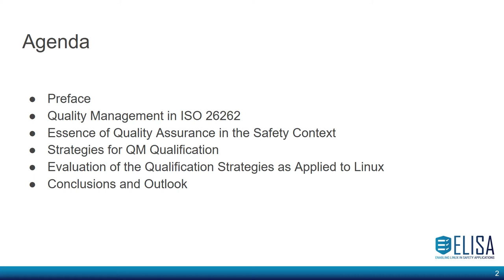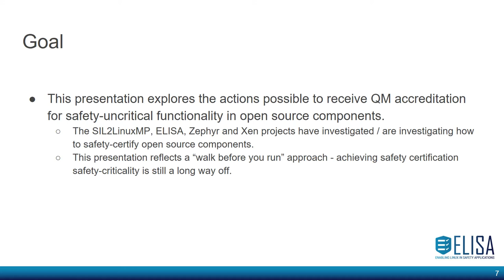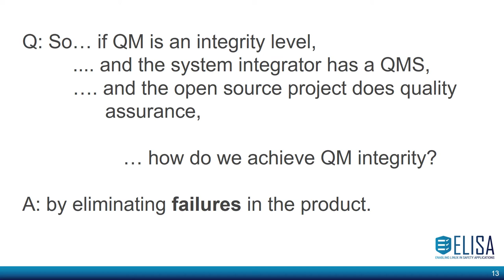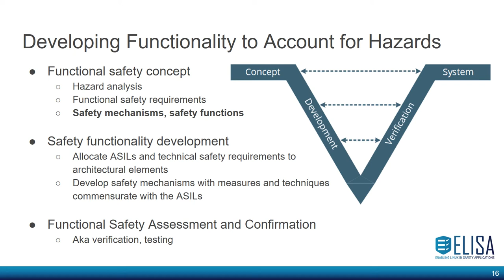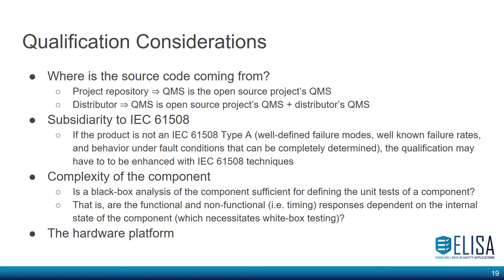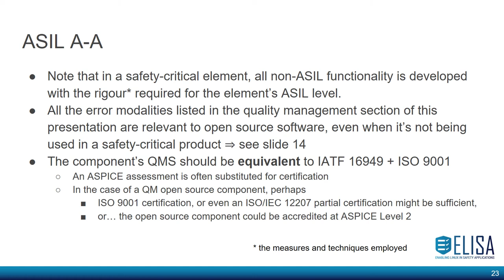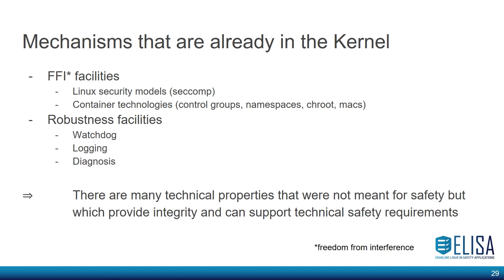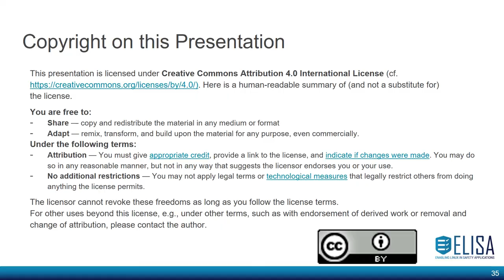QM Qualification of Open Source Software - John MacGregor, Robert Bosch GmbH